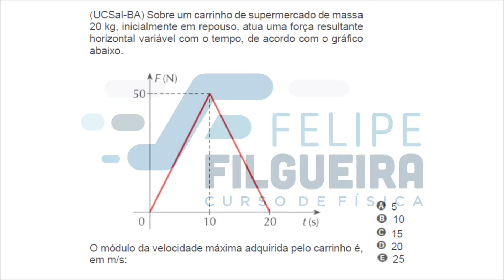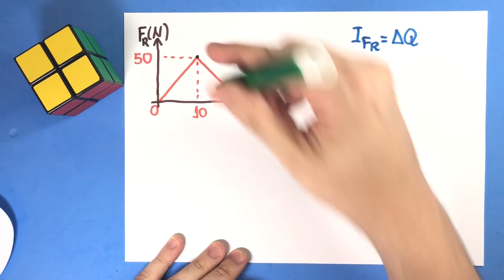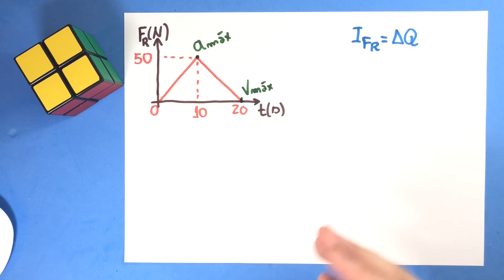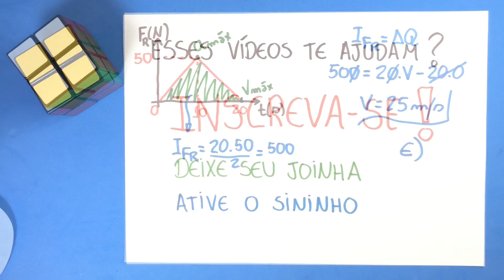19 - Impulso e Quantidade de Movimento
(UCSal-BA) Sobre um carrinho de supermercado de massa
20 kg, inicialmente em repouso, atua uma força resultante
horizontal variável com o tempo, de acordo com o gráfico
abaixo.
O módulo da velocidade máxima adquirida pelo carrinho é,
em m/s:
5
10
15
20
25